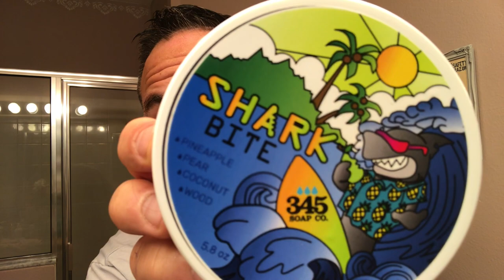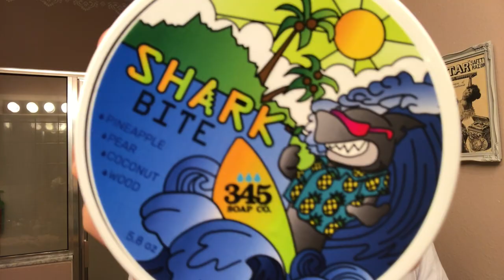Shark Bite By 345 Soap Company & Shark Themed Shave!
This is my first time shave using the 345 Soap Company Shark Bite Shaving Soap & Aftershave Balm. This really is my introduction to 345 Soap Company Shaving Soaps & I am very impressed with the quality, scent & the value of the offerings from this Artisan! I decided to do a Shark Themed Shave to go along with reviewing & using this amazing soap set. Other products I used in this shave include the RazoRock Stainless Steel Jaws (0.68) Safety Razor, Shark Super Stainless Blade &  Maggards Synthetic Gray/White  Synthetic Shave Brush.

Shark Super Stainless Blade: